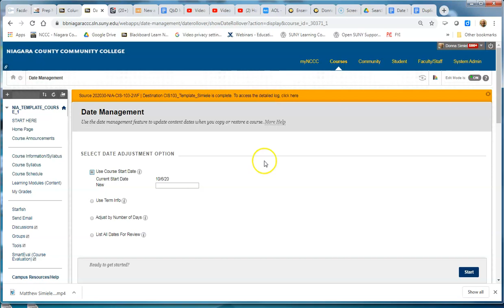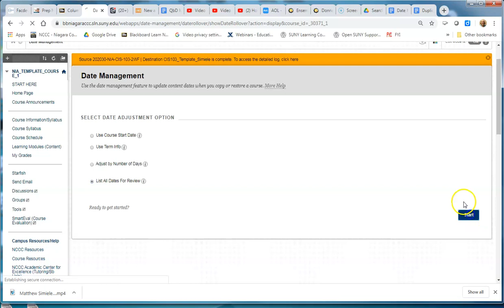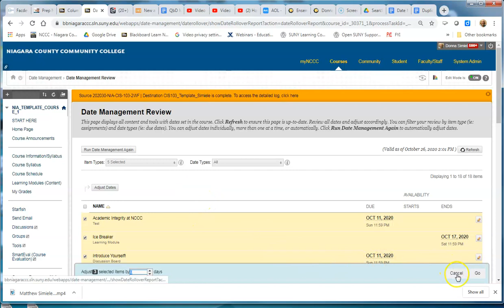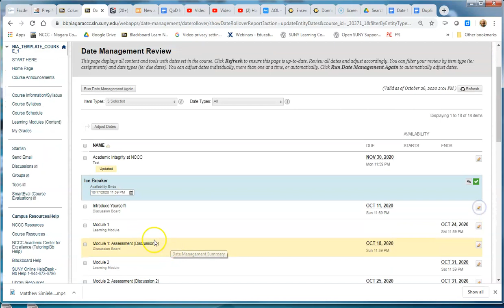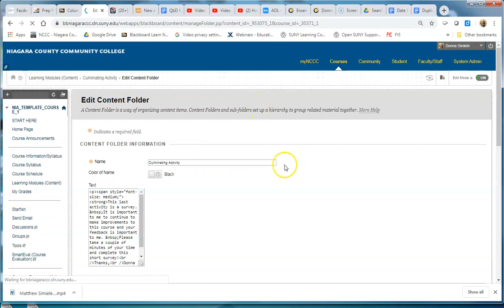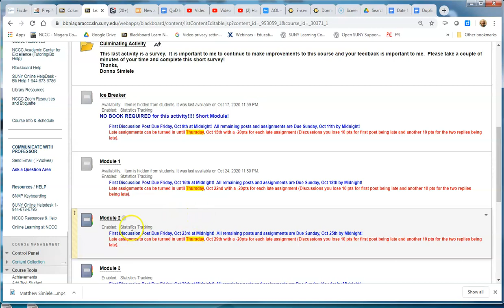Using Date Management Tool in Blackboard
How to create a list of dates assigned in your Blackboard Course for Review using the Date Management Tool.